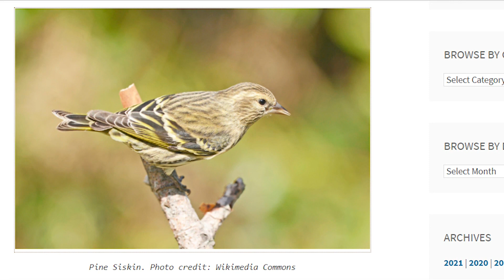Backyard bird deaths connected to bird feeders